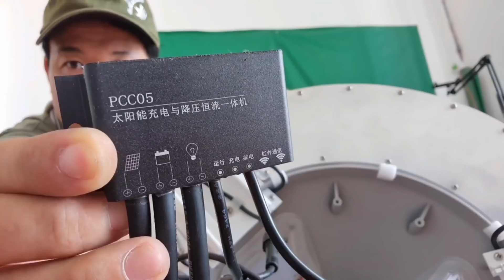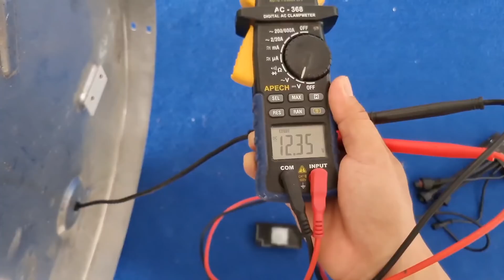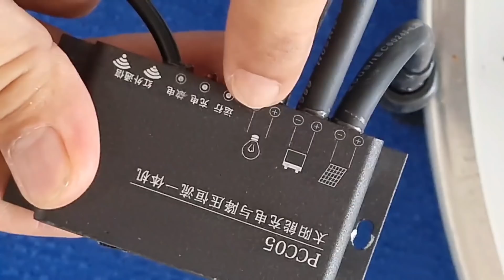Bài 68 - XEM XONG GIỎI HƠN THỢ - Hướng Dẫn Sửa Đèn NLMT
Đây là video hướng dẫn sửa đèn năng lượng mặt trời đèn NLMT là một video tôi cho là cực hay và rất bổ ích rất có ý nghĩa đến những bạn thích điện tử và đam mê sửa mò chế cháo. sửa đèn nlmt thì phải nắm những căn bản thì các bạn mới sửa được đèn năng lượng mặt trời nhé - solar lighting repair
2 / Danh Sách các video về MẸO KỸ THUẬT ĐIỆN TỬ  hay lắm mời các bạn xem nha:
5/ Danh sách các video sáng tạo, chế tạo các sản phẩm tuyệt vời từ ỐNG NHỰA ( ống điện)
6/Danh sách các video về đèn LED - Bạn nào mê đèn LED thì vào xem Nghiên Cứu nhé, nhiều sản phẩm, ý tưởng giúp bạn kiếm tiền đấy:
7/ Danh sách các video quay về NHẬT KÝ CÔNG TRÌNH của kênh, Những Công Trình để lại tên tuổi
8/ Danh sách các video nói về NGHỀ NGHIỆP, định hướng nghề nghiệp, các NGHỀ và những ý tưởng nghề giúp bạn ý tưởng kiếm tiền thì sao?
16/ Danh Sách các video REVIEW SẢN PHẨM ( khám phá và đập hộp các sản phẩm )
17/ KỆ HÀNG HÓA CỦA KÊNH (các bạn có thể mua những sản phẩm tốt nhất ở đây với giá ưu đãi)